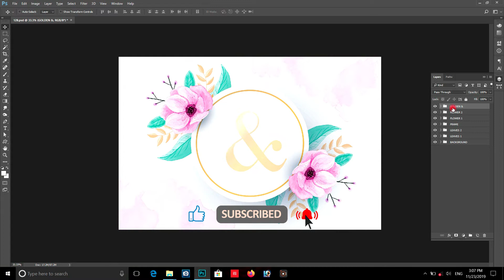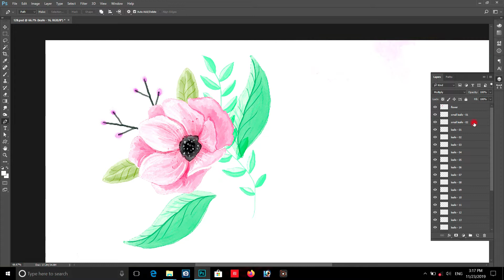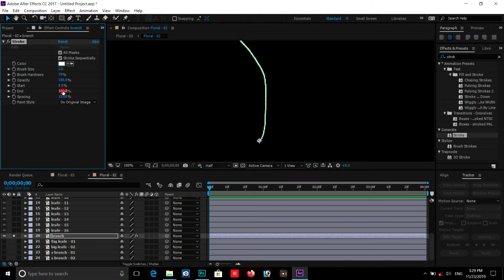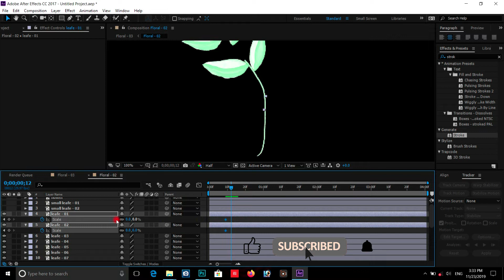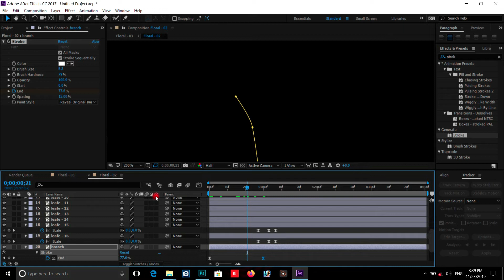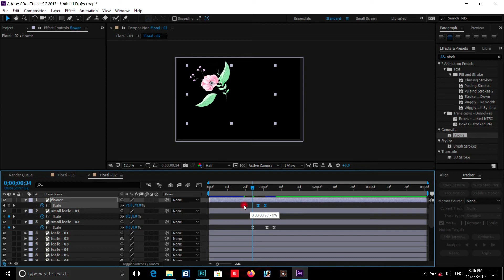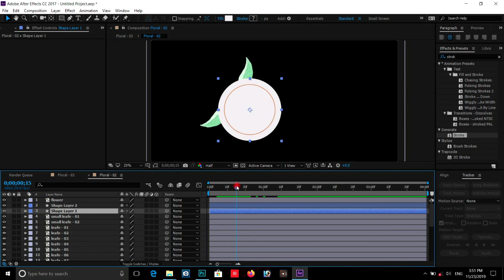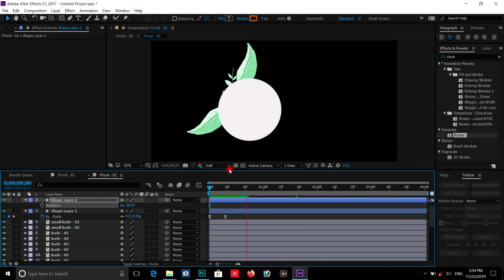Floral animation in AFTER EFFECTS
Hi Friends
this is my channel R MEDIA WORKS

# Photoshop tutorials
# after effects tutorials
# titles editing
album designing
cinematic weddings
wedding invitation
# wedding titles
# birthday invitations
# half sharee invitations
# birth day functions
# weddings

coming all this.